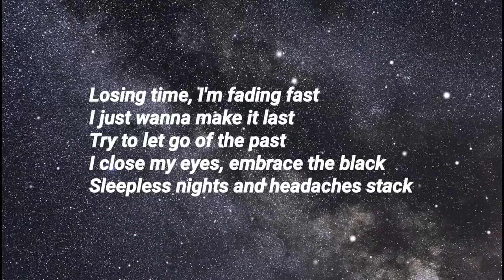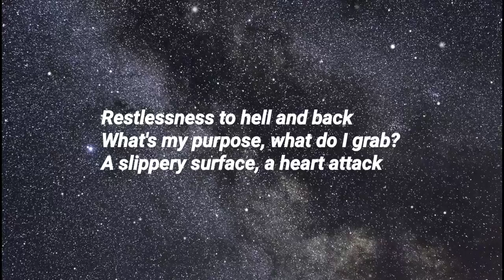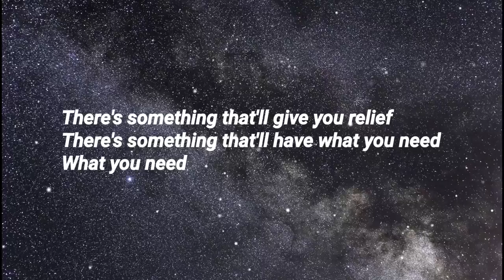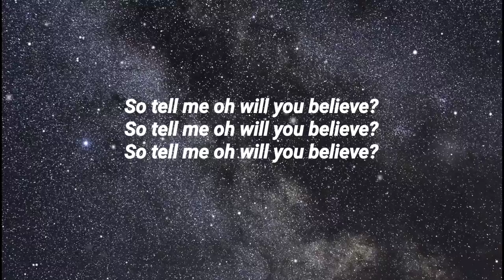BELIEVE_-_LYRICS_-_MUSIC_-_[ The Aror music ]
Lyrics:

Losing time, I'm fading fast
I just wanna make it last
Try to let go of the past
I close my eyes, embrace the black
Sleepless nights and headaches stack
Restlessness to hell and back
What's my purpose, what do I grab?
A slippery surface, a heart attack

And sometimes you just gotta believe
There's something that'll give you relief
There's something that'll have what you need

We're broken
It's tragic
We're not all elastic
But maybe there's magic
Believe you could have it
And I know of sadness
The anxious and panic
The infinite vastness
Of all that is blackness